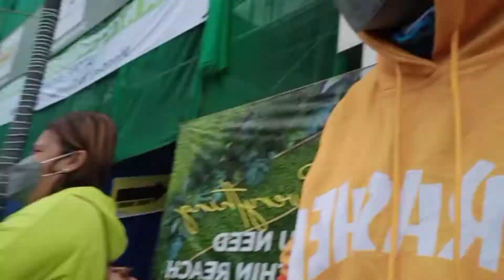Ang pagkikita namin ni idol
Thanks to Ikson for the music.